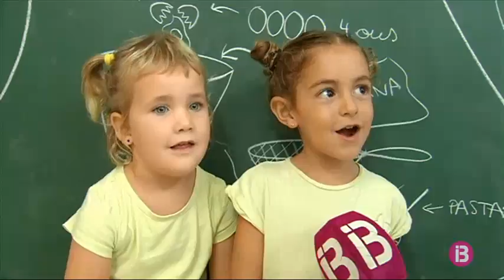Bunyols i magranes per a Tots Sants a les escoles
Són fillets de la classe de P4 de l’escola Pere Casasnovas, que han rebut la visita de familiars, sobretot avis i àvies, per fer bunyols a classe. I és que moltes escoles de Menorca han celebrat Tots Sants aquest dijous cuinant aquestes postres típiques. Els infants han après quins ingredients s’utilitzen i han pastat la massa.

Després, les àvies han fregit els bunyols al pati i quan han estat ben cuinats els han menjat tots junts, amb sucre i mel. Altres centres han decidit substituir els bunyols per fruites de tardor perquè hi ha infants que no han introduït el sucre i els greixos a les seves llars i d’altres tenen al·lèrgies. En qualsevol cas, a les escoles Tots Sants s’ha celebrat amb activitats gastronòmiques.